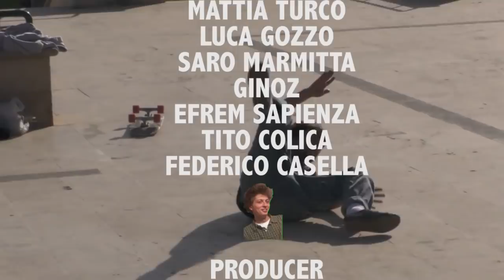STINKY TROUBLE - CARACAST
Stinky crew having fun in Sicily.
Filmed by Alberto Della Beffa
Edited by Giovanni Grazzani, Jacopo Carozzi
Music Franchino and Jacopino
Mission powered by Samurai Suicide Distr